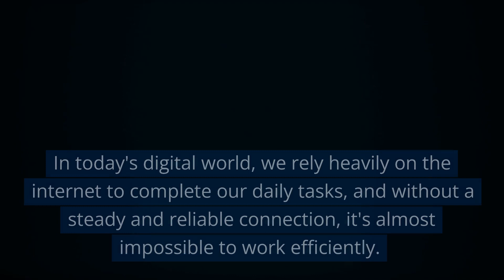The Importance of Ethernet Cables in Today's Digital World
This video is mainly to show our products to you. Include lancable fiberopticcable opticalcable cablefibraoptica cablelan and so on.

In today's digital world, we rely heavily on the internet to complete our daily tasks, and without a steady and reliable connection, it's almost impossible to work efficiently. One of the fundamental components of a stable internet connection is an ethernet cable. The ethernet cable is a vital piece of technology that connects your device to the internet. It is the means by which we can enjoy speedy and uninterrupted internet service.